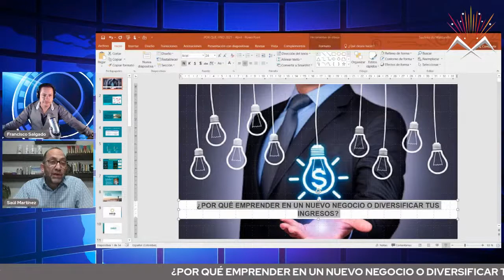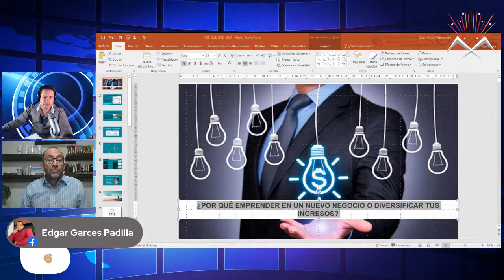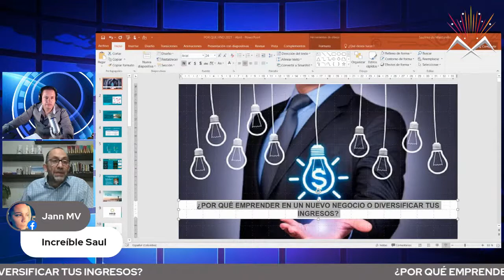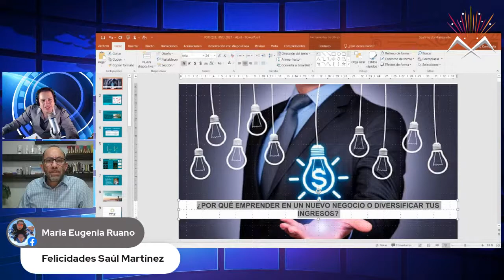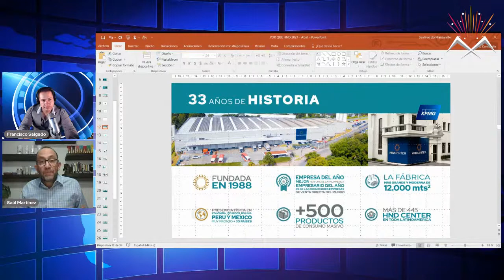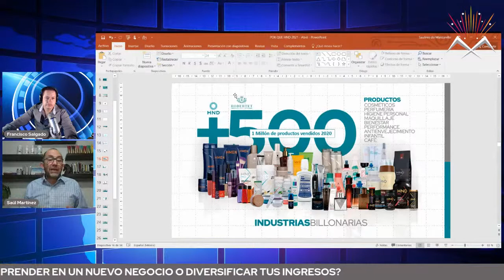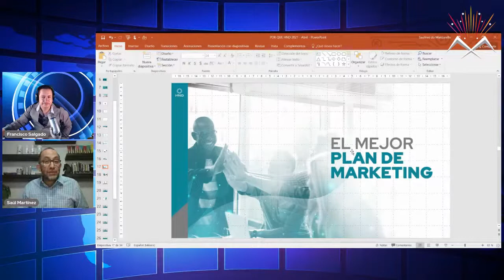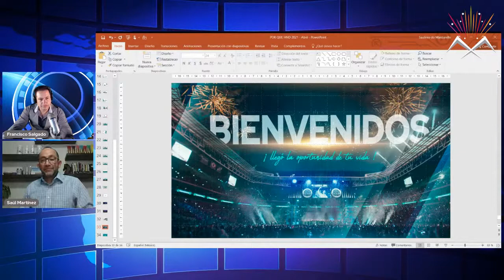Como emprender sin dinero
¿Te contaron que necesitas grandes inversiones para comenzar tu emprendimiento?
¿Haz dicho alguna vez la frase "Ahora que tenga tiempo"?

Te gustaría descubrir que puedes empezar hoy con lo que tienes, en donde estás e incluso sin dinero ?

Acompáñanos a este live con Armando Culebro  experto emprendedor, empresario y conferencista quien compartirá sus conocimientos para que tú también puedas comenzar tu camino de emprendedor